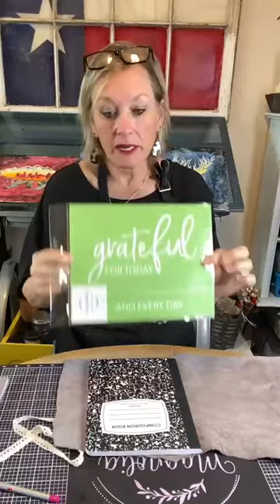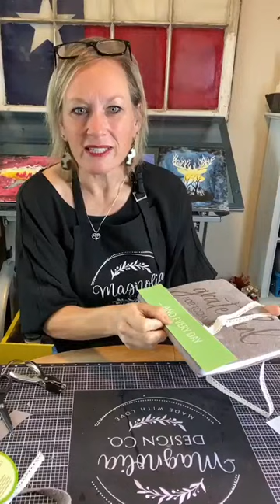Easy DIY Customized Notebook - Live with Donelle Echols - @Twisted Gypsy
Check out this Easy DIY Customized Notebook

Day 9 of 12 days of Deals - Live with Donelle Echols - @Twisted Gypsy

On the 9th Day of Deals Magnolia Design Co. is releasing exclusive Craft Club Stencils, never before available for retail sale! Shop from this assortment of stencils today only!

Grab em while supplies last! 🎄🎅🏼🎉🗝

Grab some friends and be inspired!